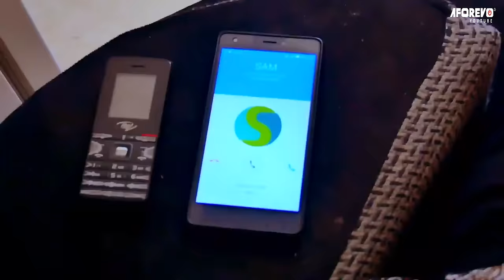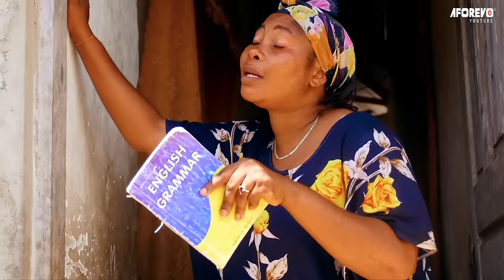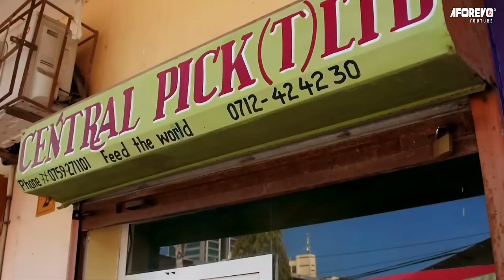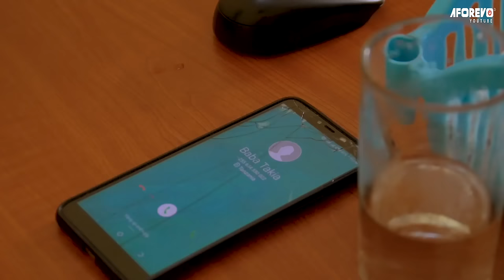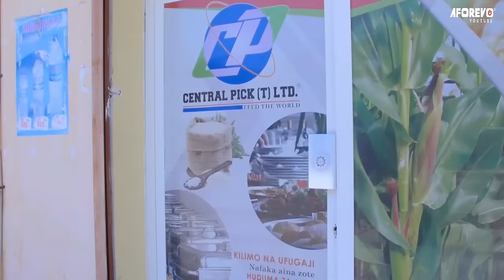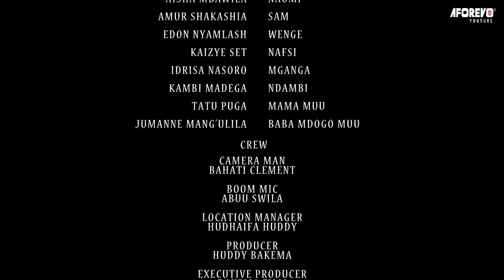Nafsi Sita - A Swahili Movie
A Swahili Bongo movie starring; Hubby Bakema, Sarafina George, Ayoub Bachu

Movie title - Nafsi Sita
Aforevo ID - 3JBzEaVbMr